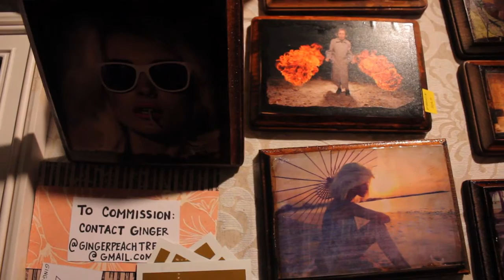Ginger Peach at Chicago PROVOCATIONS 10/25/2012